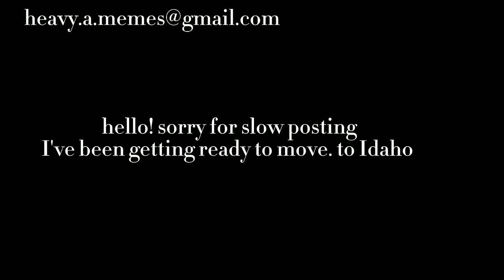give me the memes! (IMPORTANT)!1!!1!!!1